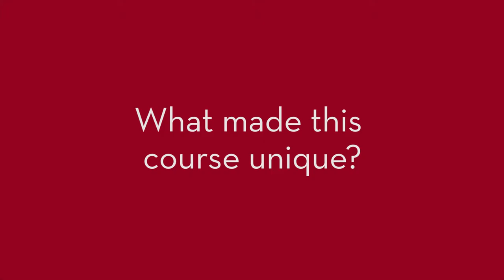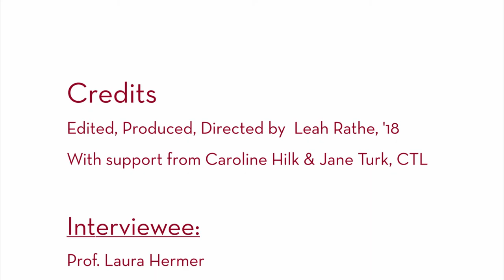Flipping the "Torts" Classroom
Professor Laura Hermer, School of Law, discusses how the 2014–2015 Provost's Initiatives program helped her to "flip" her weekend "Torts" law class to maximize class time and improve her instructional effectiveness.